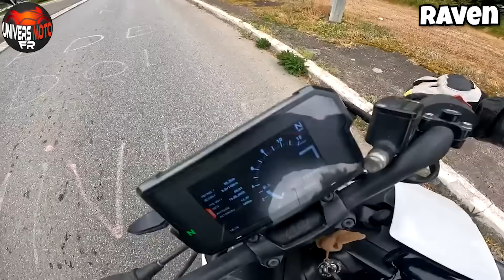UN MEC EMBROUILLE DES MOTARDS CAR ILS ROULENT TROP VITE !😡 +Arrestation (Compilations) 2023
Bienvenue sur UNIVERS MOTO FR !
Nouvelle épisode, motard versus quotidien !

𝐌𝐄𝐈𝐋𝐋𝐄𝐔𝐑𝐒 𝐒𝐄𝐓𝐔𝐏 𝐌𝐎𝐓𝐎𝐕𝐋𝐎𝐆 !
Module Media Sound
Pâte collante

Les commentaires de chaque clip sont décrits brièvement de mon intention afin d'enseigner à mes téléspectateurs les risques sur les routes, à être les meilleurs conducteurs et d'exprimer mon point de vue sur ce qui se passe dans le clip. Ride Safe

Tout le contenus sur cette chaine est utilisé avec l'accord des titulaires des droits d'auteur d'origine.

J'ai mis ma voix et mes commentaires dans les vidéos pour donner plus de contexte.